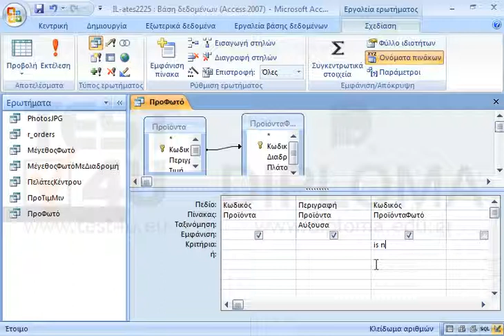Τροποποιήστε κατάλληλα το ερώτημα ΠροΦωτό έτσι ώστε να εμφανίζει μόνο τα προϊόντα που δεν έχουν...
Τροποποιήστε κατάλληλα το ερώτημα ΠροΦωτό έτσι ώστε να εμφανίζει μόνο τα προϊόντα που δεν έχουν φωτογραφίες. Αποθηκεύστε το ερώτημα.

77-424 Microsoft Office Specialist Access Core 2013 - Ελληνική έκδοση